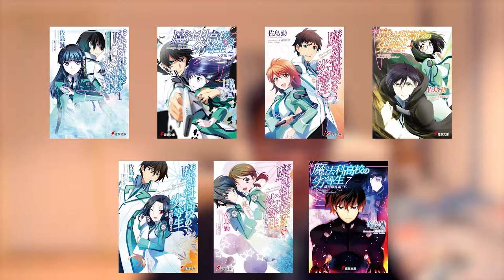The Precarious Nature of Scale | Ephemeral Equinox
Why is the Irregular at Magic High School movie so dreadful and what could make it better?

Today we look at the Irregular at Magic High School movie, the Girl Who Saw Stars and the reasons behind its failure.

I would also like to acknowledge that all of the animated clips within this video are the property of Funimation Entertainment, KING RECORD CO., LTD. and Studio Madhouse respectively and are only used for reference purposes.

This video was reuploaded because of a copyright dispute, which was my fault I have now removed this video and re-encoded it. However, if you want to see the original video (only two 30 second clips have been replaced...) I have put the google drive

I would also like to give a huge thank you to Videvo and Chillhop Music who without them, this video would not be possible.

This is wholly unsponsored, but these two organisations are amazing, so I would like to take a moment to appreciate them for all their wonderful work.

Additionally, a thank you to Benjamin Hung on Unsplash for his photo used in the introduction, please check out his Unsplash profile